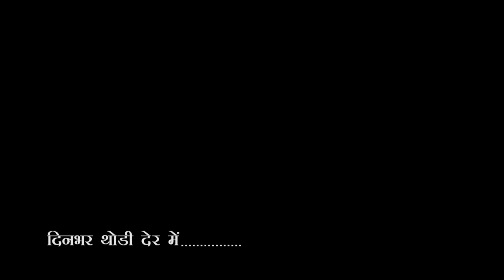City-1 News Gorakhpur 11/11/2023